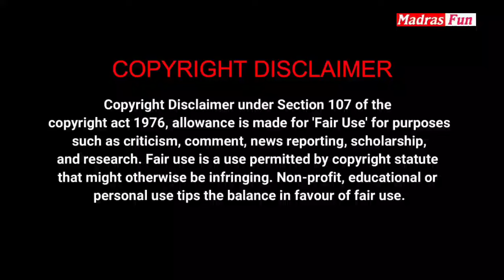korean பசங்க தான் அழகு | Korean Boys vs Tamil Boy Neeya Naana Troll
korean பசங்க தான் அழகு தமிழ் பசங்க அழகு இல்ல | Korean Boys vs Tamil Boy Neeya Naana Troll

or DM on Instagram ‎@Madras fun